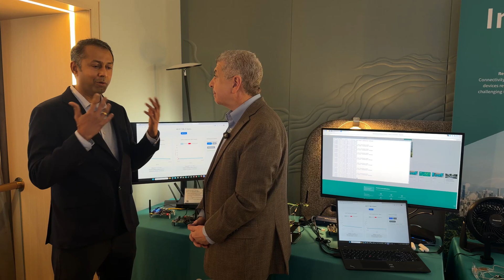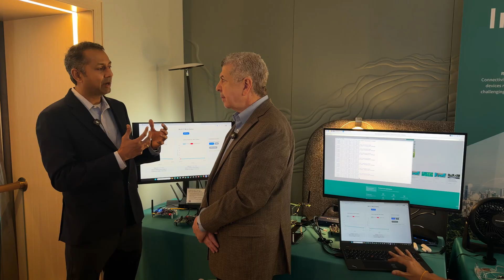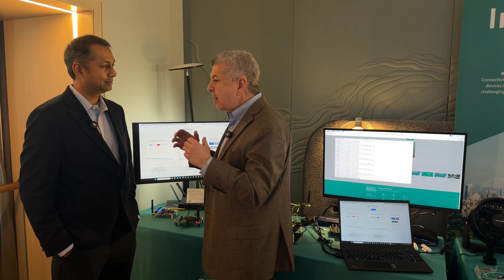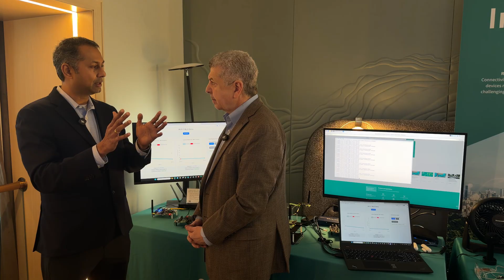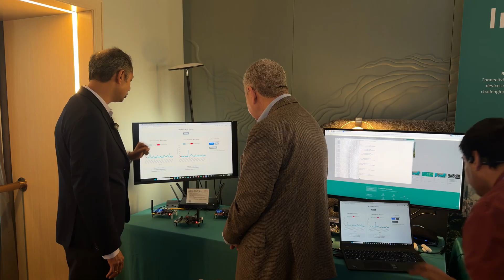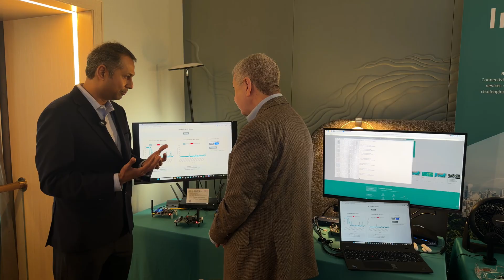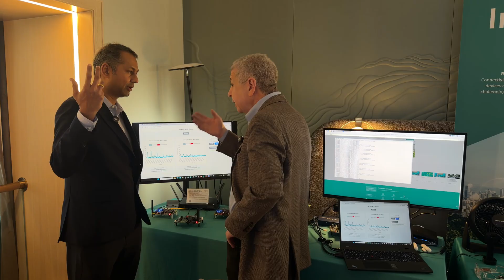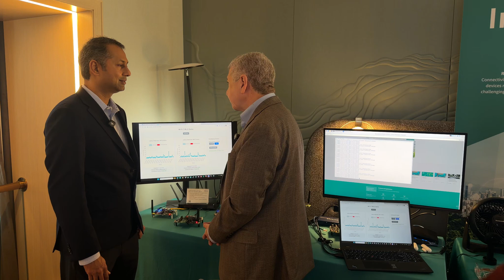SmartTechCheck Moment --- Interview with Infineon's Sivaram Trikutam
My SmartTechCheck interview with Infineon's Sivaram Trikutam at CES 2026.